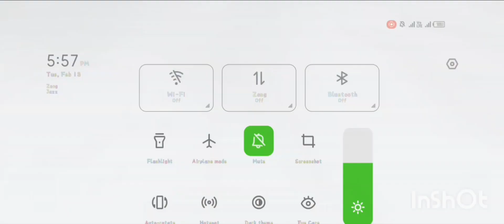I found igglue in minecraft |survival series | #1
💰😘 bye guys